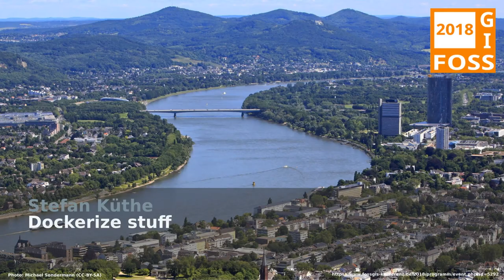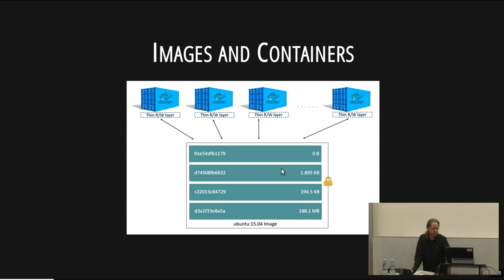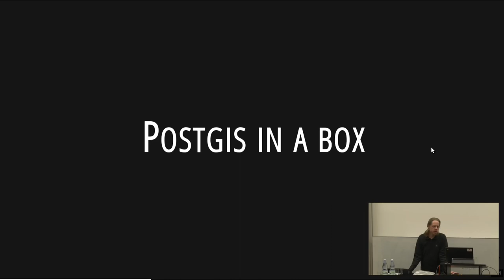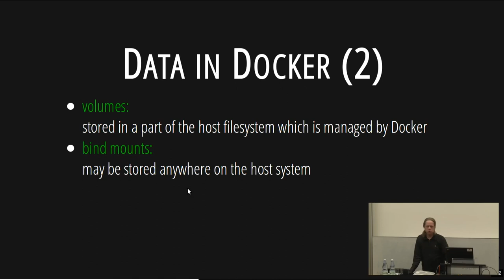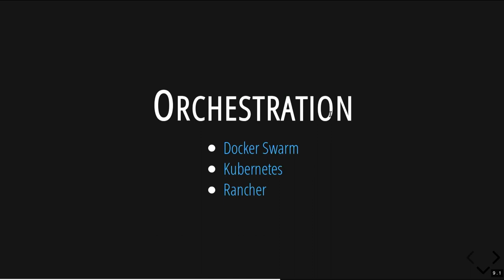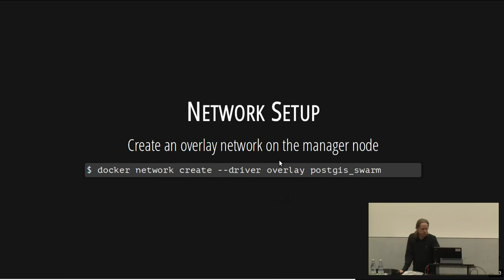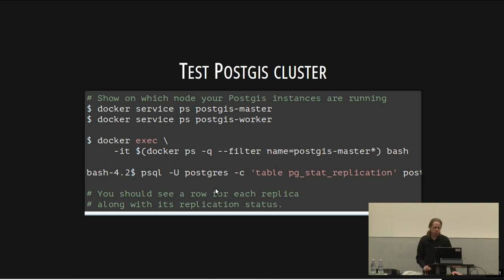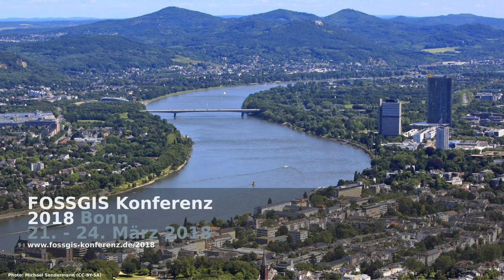2018 - Dockerize stuff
Postgis swarm and other geo boxes

Dieser Talk zeigt wie man mit Docker und Docker Swarm in wenigen Schritten ein Postgis-Cluster mit einem Manager und mehreren Workern aufsetzt und mit einem GeoServer-Container verbindet. Darüber hinaus werden weitere Geo-Container (osrm, mapnik, mapshaper, ...) kurz vorgestellt.

Im Gegensatz zu virtuellen Maschinen, die auf Hardware-Ebene virtualisieren, nutzt Docker Teile des Hostsystems und virtualisiert somit auf Betriebssystem-Ebene.
So können Applikationen samt ihrer Umgebung in Container verpackt und auf Basis eines Hostsystems isoliert betrieben werden. Docker selbst kann dabei wiederum in virtuellen Maschinen laufen.
Durch Orchestrienrungs-Tools wie Kubernetes, Rancher oder Docker Swarm lassen sich sich die Container und deren Kommunikation in einem Docker-Cluster effizient verwalten.
Dieser Talk zeigt wie man mit Docker und Docker Swarm in wenigen Schritten ein Postgis-Cluster mit einem Manager und mehreren Workern aufsetzt und mit einem GeoServer-Container verbindet.
Darüber hinaus werden weitere Geo-Container kurz vorgestellt.

Stefan Küthe